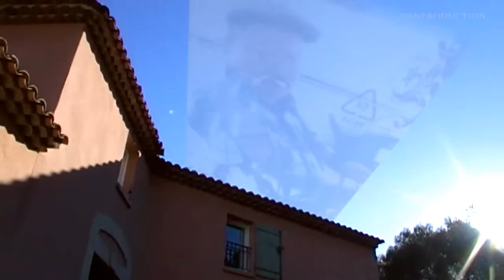Yannidan CLIP Saïd Mailliè hommage a son père titre c'est si dur papa oncle a kendji 2016